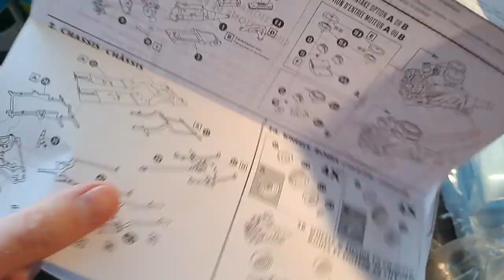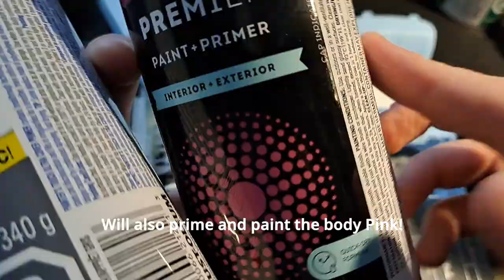Building the 1965 Dodge Coronet 500: 1/25 Scale Model Kit from AMT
Another AMT Kit and my first "snap fit" kit which will also be my last!

Glue not required but still had to be used due to the poor fit in places. Overall a frustrating build and fought me in many places, part my fault part due to the fitment.

Not the best offering from AMT...but probably the only snap fit kit with a complete engine bay!

I used Spray cans for majority of the painting along with brush painting some Tamiya Acrylics.

As always thank you very much for watching!